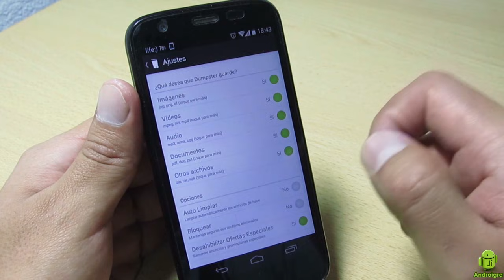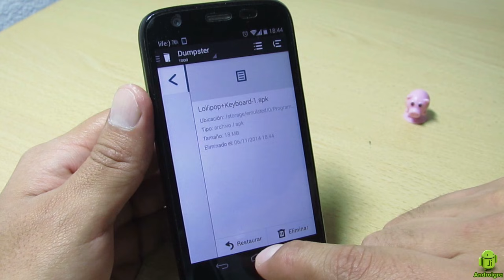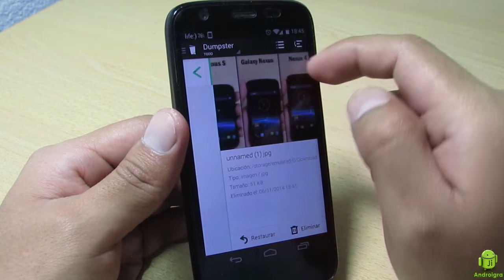Como recuperar archivos eliminados desde tu android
Gente, por allí encontré un programa que me llamó la atención donde podrás recuperar tus datos de forma sencilla y eficaz.

Muy buena aplicación que debes tener si o si en tu móvil o tableta